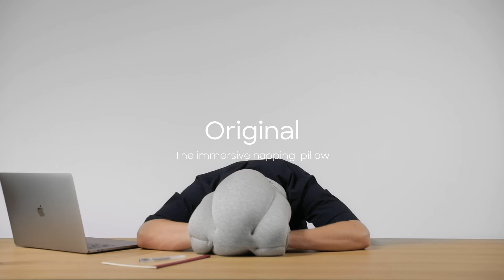Ostrichpillow Presents: The Original Napping Pillow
Experience the revolutionary power nap pillow in your home office, living room, and even your bed. A cocoon-like pillow that helps block out light, and provide absolute comfort to disconnect from the world.